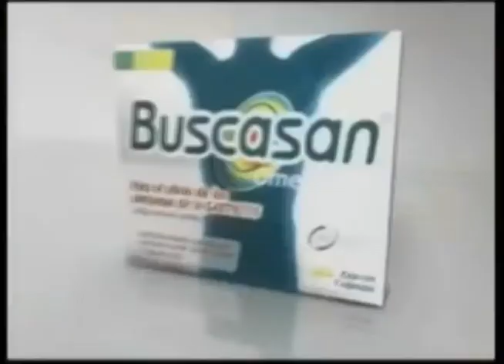Comerciales mexicanos: Buscasan 2010